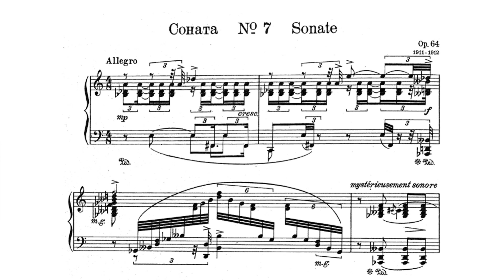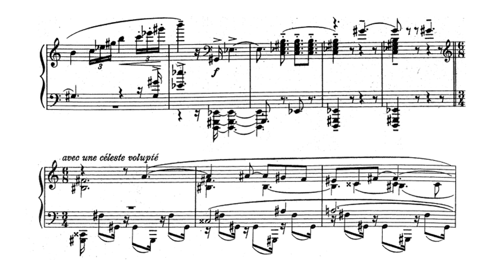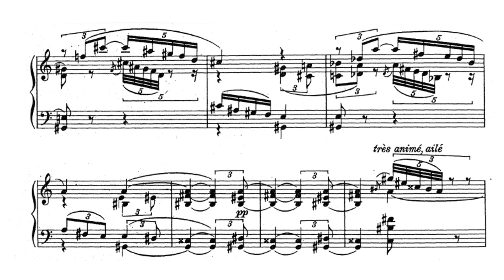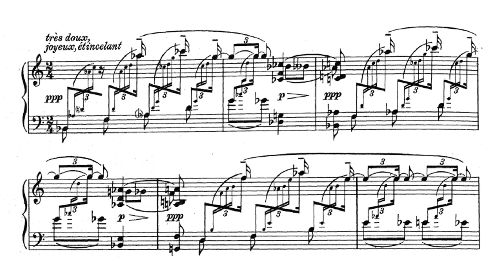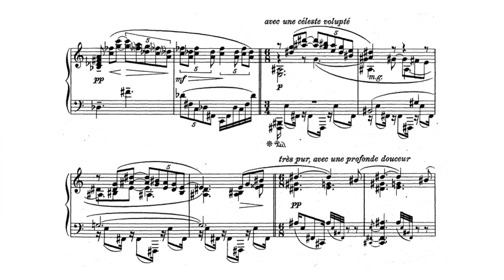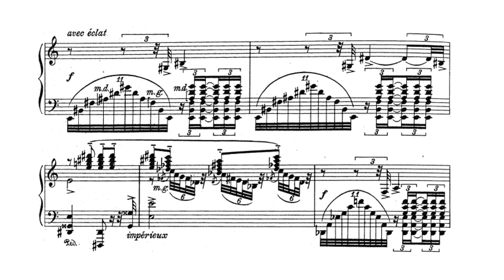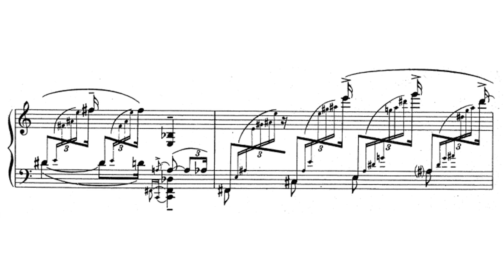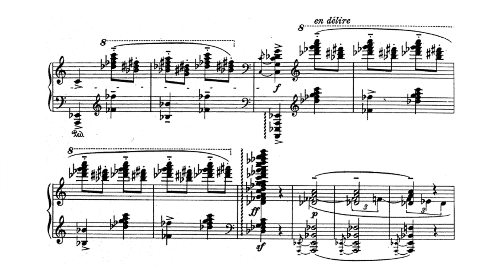Alexander Scriabin - Piano Sonata No.7, Op.64 "White Mass" (Szidon)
Piano Sonata No.7 Op.64 "White Mass" (1911)

The Piano Sonata No.7, Op.64, subtitled Messe Blanche (White Mass), was written by Alexander Scriabin in 1911. As one of the late piano sonatas of Scriabin's career, the music is highly chromatic and almost atonal. George Perle says that, "the primary set upon which the Seventh Sonata is based," is, in linear order as spelled by Scriabin, E, F♯, G, A, B♭, C, D♭, and that the mystic chord may be derived from the quartal spelling of this set (with D♮ and without G).

The White Mass is closely related to its predecessor, the sixth sonata. Both works were written in 1911–12 and have structurally and stylistically more in common than any other pair of Scriabin sonatas. Scriabin reportedly feared the sixth sonata, considering the work to be corrupted by demonic forces and going so far as to refuse to play the work in public. Scriabin composed his seventh sonata as an exorcism against the darkness of the sixth sonata, subtitling the work White Mass in order to reflect its celestial nature. He intended the mood of the piece to be ecstatic, evoking images of winged flight, voluptuous rapture and overwhelming forces.

Scriabin was especially fond of the piece, probably due to its messianic context and perfected structure, which features more contrast, rhythmic and dynamic, than most of his work. Like the second sonata however, the White Mass gave him a great deal of trouble during its composition.

The piece consists of a single movement, lasting around 10–13 minutes, and is marked "Allegro," although the "Allegro" marking was added later by the publisher. The original tempo marking in Scriabin's hand at the top of the autograph score is "Prophétique." Additional markings provide clues to the different moods Scriabin intended to convey throughout the work, such as "mystérieusement sonore" (mysteriously sonorous), or "avec une sombre majesté" (with a dark majesty). Like the sixth, the seventh sonata is full of violent contrasts, complex counterpoint, advanced tritonal harmonies, and rippling, incandescent arpeggios. The theme marked "avec une céleste volupté" (with a heavenly voluptuousness) melodically presents a harmony that recurs throughout the sonata. Another recurring harmony is presented by the theme marked "étincelant" (sparkling). Passages throughout the sonata imitate lightning, clouds of perfume, and distant bells. The chords imitating the ringing of bells were a favourite of Scriabin's, and they provide another harmony that recurs throughout the work (two minor thirds separated by a minor sixth). There is also a significant five-octave arpeggiated chord at the end, representing a flash of blinding light. The music that follows surges upward in register until the end of the sonata where it dissipates, representing "enervation and nonexistence after the act of love."

According to Leonid Sabaneyev, when Scriabin himself played the bell-like chords, the ringing sounded from near and afar at the same time, a part of them sounded very real, while another sounded like an echo.